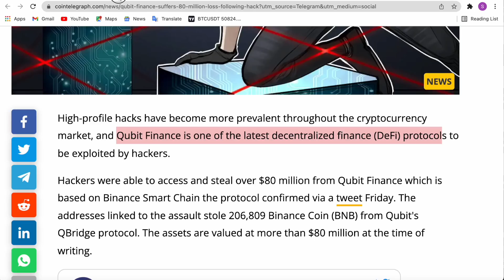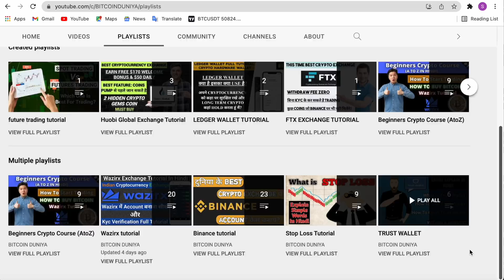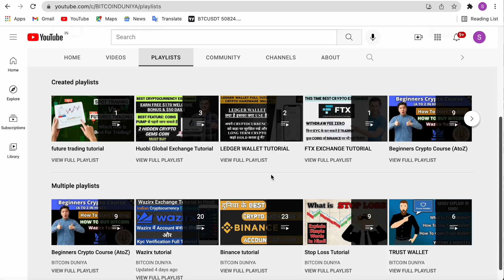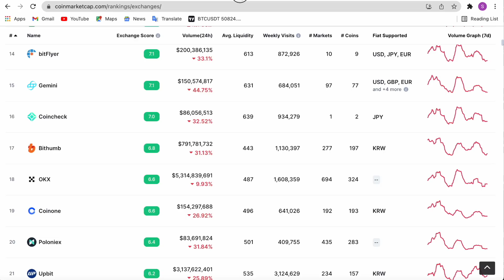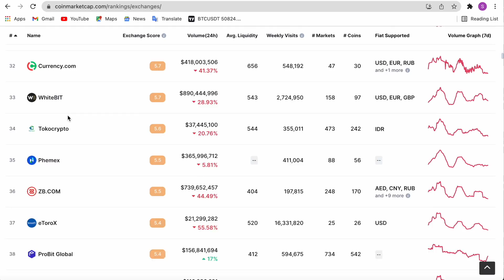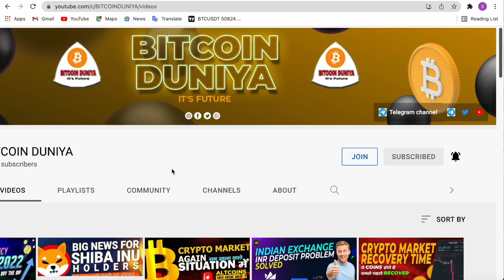🚨Warning: Must watch this video before you hold your funds on these crypto exchanges.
In this video:
1) top safe and secure crypto exchange in india
2) best cryptocurrency exchange in india
3) best bitcoin trading app